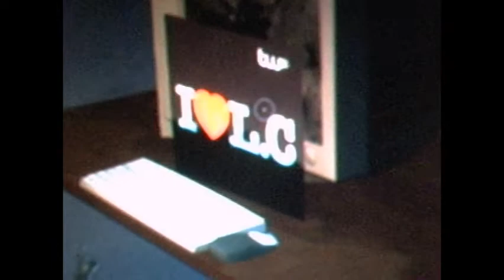GTA 4: TBoGT Fun and WTF moments PS3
First starts with a wired glitch, then two races on the off road course near the prison, then to some slow motion moments, then at the last bit, pictures on what is on the third story of the biker hideout under the freeway
Song is a Pokemon theme from SSBB